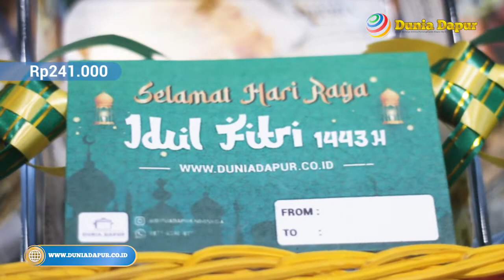Parcel Rp241.000 Parcel Ramadhan Formia Piring Penyaji Bake & Serve